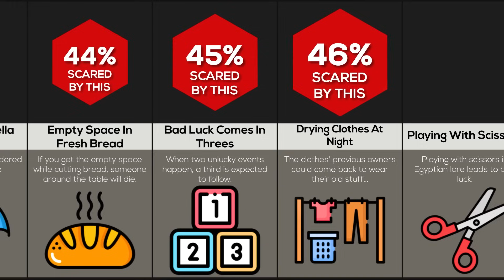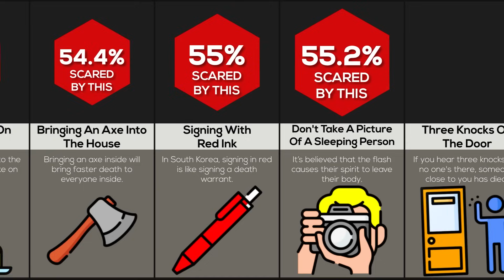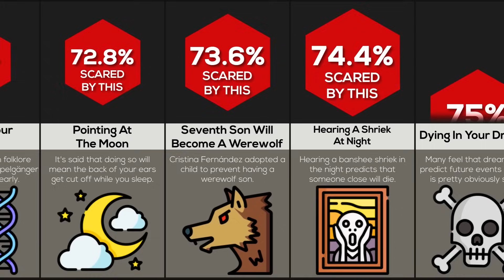Comparison: Scariest Superstitions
In this comparison video, we will show you the Scariest superstitions and what people are scared of doing. How many of these are you scared of?